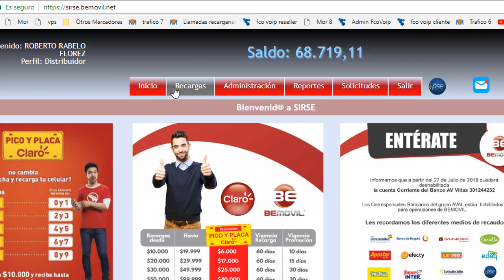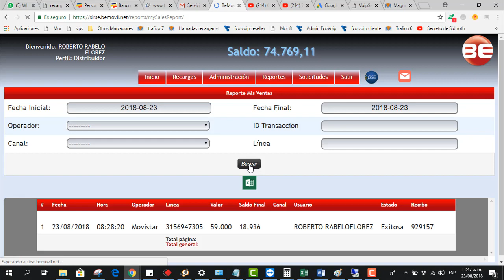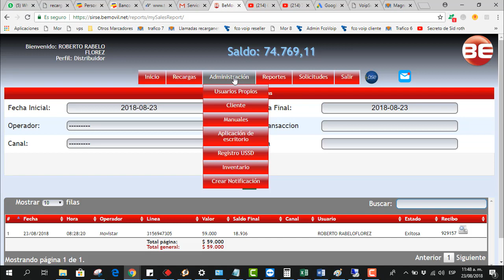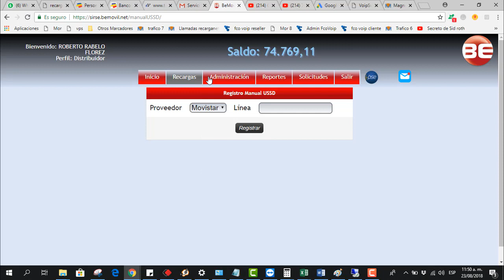Tutorial Recargas Bemovil